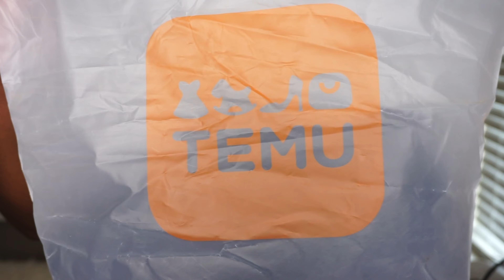One Year Anniversary Sale | 13x6 Kinky 4C Edges Kinky Straight Lace Frontal Wig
Temu offers:
-TEMU HIDDEN GEMS UNDER $1
-Hundreds of items UNDER $5

Links to my picks:

Kinky 4C Edges Wigs 13x6 Kinky Straight Human Hair Wig $89.99💰

Hey Everybody,

Check out the review of this 13x6 kinky 4c edges kinky straight lace frontal wig from TEMU!  Shop TEMU’s one year Anniversary sale!

FREQUENTLY USED PRODUCTS:
- Rat tail comb
- Ebin Wonder Lace Adhesive Spray (black can)
- Ebin Wonder Lace Adhesive Spray (red can)
- Blow dryer
- Wax stick
- Andis hot comb
- InfinitiPro Ceramic 1 inch Flat Iron
- Heat Protector
- Flat Iron
- Mini Scissors
- Wig cap
- Alligator clips
- Foundation powder
- Edge Melt Band
- Wig Grip
- Edge Booster edge control
- Edge brush
- L’Oreal Magic Root Precision Brush
- Bold Hold Skin Protectant
- Bold Hold Liquid Gold
- Purple Flexi rods
- Thermal Heat Cap
Curl Defining Products:
- Crème of Nature with Argan Oil Leave in Conditioner Spray
- Crème of Nature Argan Oil
- Crème of Nature with Argan Oil Foaming Mousse
- Elasta QP Styling Gel
- Mixed Chicks Redefining Hair Foam

TIMESTAMP:
0:00 – Intro/Welcome
0:20 – Today’s Video
0:36 – About Temu
2:00 – Wig I’m Reviewing
2:41 – Unboxing of Wig
3:10 – Styling of Wig
3:57 – Installing of Wig
6:22 – My Thoughts on Wig
9:28 – Price of Wig
10:52 – Closing
11:18 – 360 View of Wig
11:28 – Restyling Hair
12:16 – Bye Shug Muffins!

HAIR SPECS:
COLOR:  Natural Black
CAP SIZE:  Medium-Large
LACE:  HD Lace
TEXTURE: Kinky Straight
LENGTH:  26”
PARTING:  13x6
DENSITY:  180%
SHEDDING:  N/A
TANGLING:  N/A
OVERALL RATING:  10/10

Mailing Address:
MsEbonyVee

“Feeling Free” by Jesse Lawrence